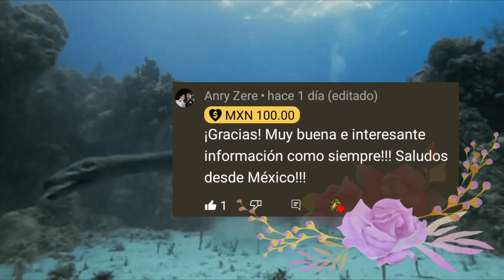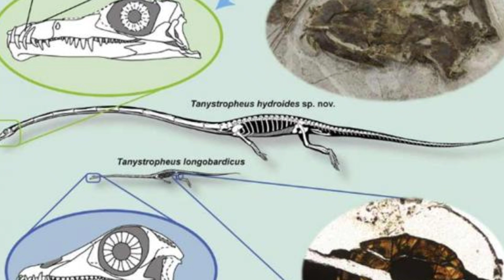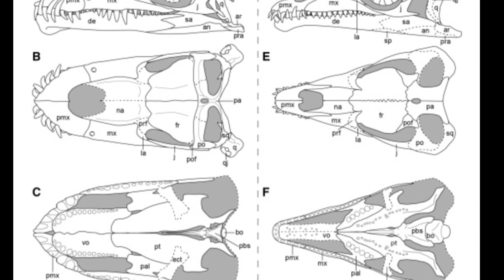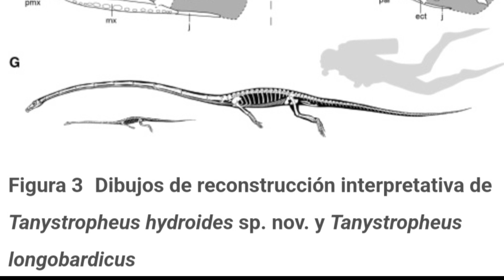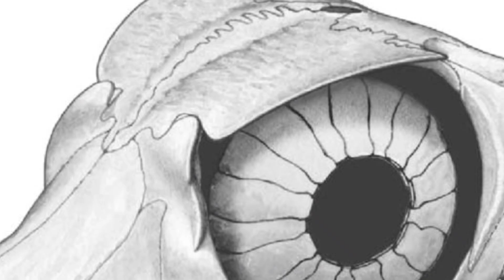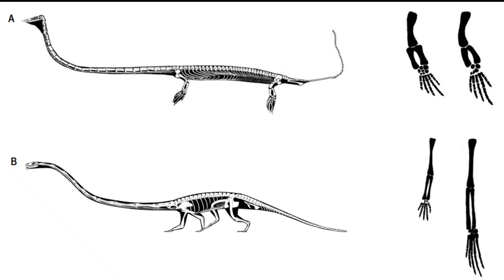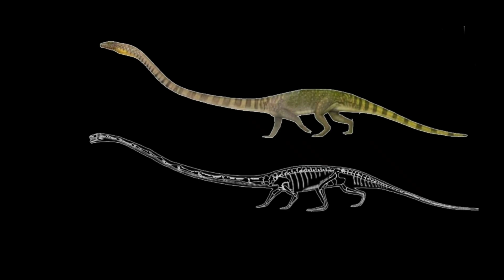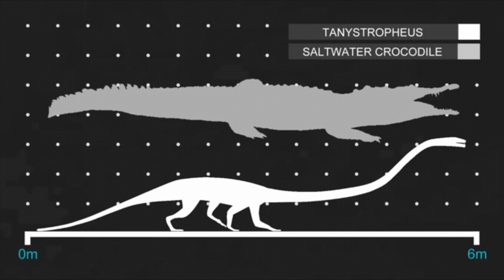🥰TANYSTROPHEUS, el misterioso cuellilargo 😳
🦄Durante décadas, los científicos se preguntaban qué estilo de vida tendría Tanystropheus. 🐊